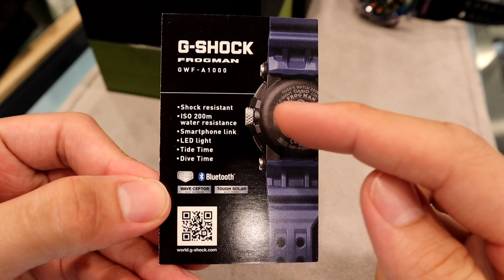卡西欧Casio G-shock frogman rainbow 蛙人 终于摆脱电子式面盘! 高级Carbon碳纤维一体式表壳 金属旋入式表冠 蓝宝石玻璃的 限量彩虹版Gshock你看过吗?